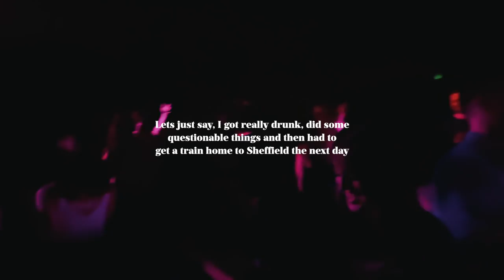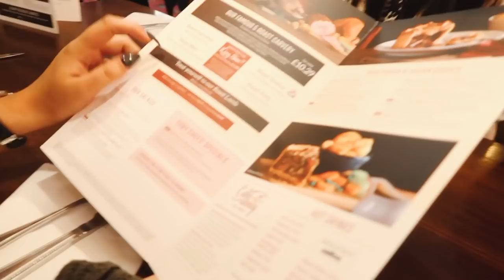exciting meetings & birthday celebrations